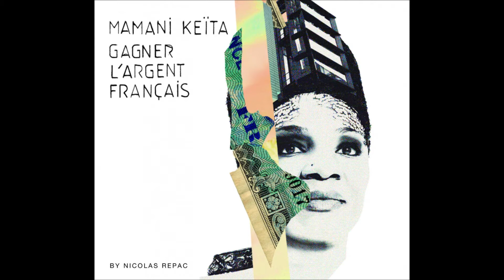MAMANI KEITA - Gagner l'Argent Français (2011)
MAMANI KEITA est une chanteuse malienne qui gagne l’argent français, heu… je voulais dire installée à Paris (hi ! hi !). Elle cultive un son « électro-rock » qu’elle entretient depuis son premier album « Electro Bamako ». Ah mais,  c'est bien connu, Paris est bien la capitale du Mali... Mais oui quoi.
Label NØ FØRMAT.